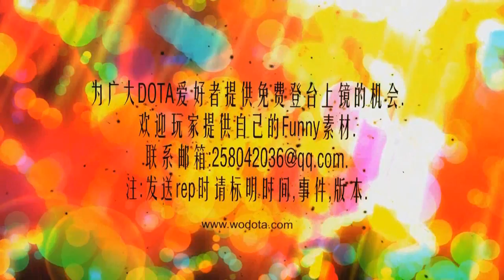DotA - WoDotA Funny Time Vol.80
WODOTA FUNNY TIME!